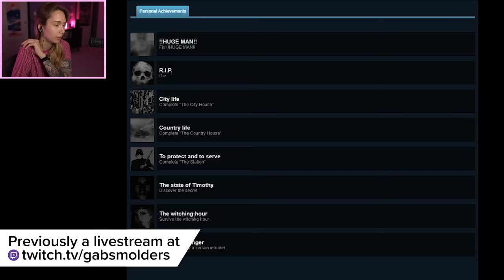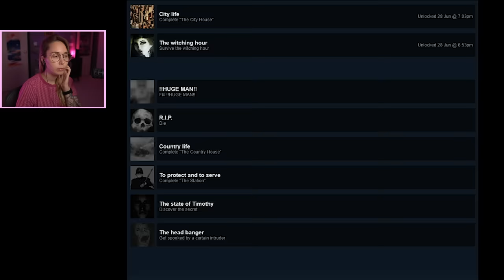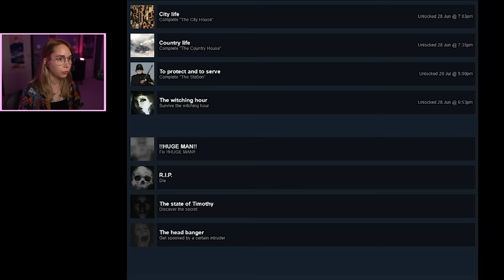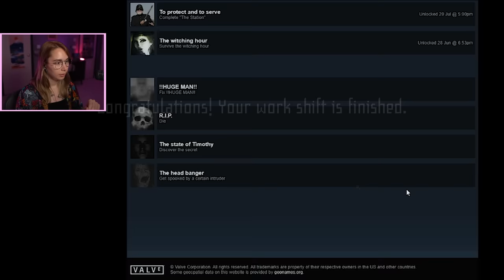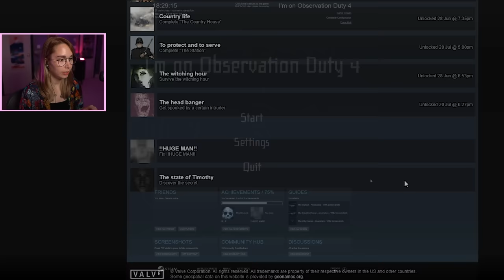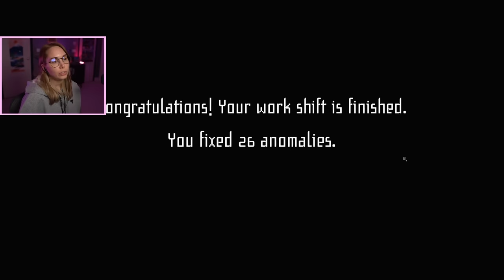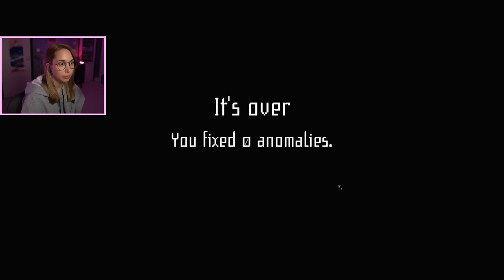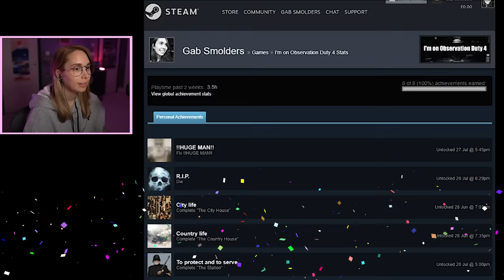Achievement Hunting in Observation Duty 4